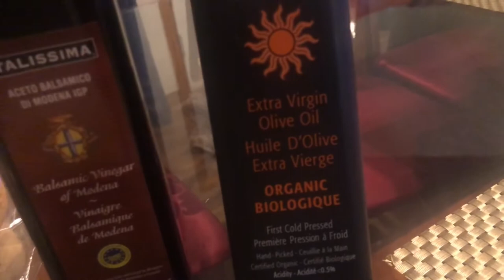Ang Bawang Nagiging Parang Potato Ang Lasa Kapag Niluto Ng Ganito!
Ang Bawang Nagiging Parang Potato Ang Lasa Kapag Niluto Mo Sya Ng Ganito!Masarap na ipalaman Sa Tinapay!